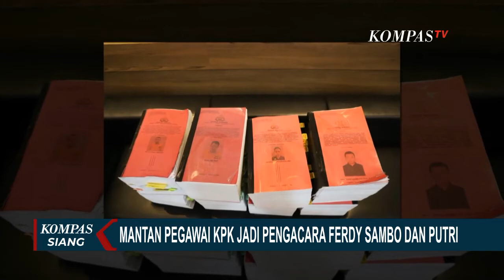Eks Pegawai KPK Febri Diansyah Rasamala Aritonang Jadi Pengacara Ferdy Sambo dan Putri Candrawathi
JAKARTA, KOMPAS.TV - Tersangka kasus pembunuhan berencana Yosua Hutabarat, Ferdy Sambo dan Putri Candrawathi, menambah komposisi penasihat Hukum jelang persidangan.

Dua mantan pegawai Komisi Pemberantasan Korupsi (KPK) jadi tambahan tim pengacara Mantan Kadiv Propam Polri tersebut dan istrinya.

Mantan Juru Bicara KPK Febry Diansyah, berperan sebagai Penasihat Hukum Putri Candrawathi, sementara Rasamala Aritonang, menjadi Kuasa Hukum Ferdy Sambo.

Febri Diansyah dikenal sebagai Aktivis Anti Korupsi Indonesia Corruption Watc  (ICW).

Di tahun 2016, ia menjadi Juru Bicara KP, ia memilih mundur di tahun 2020 dan mendirikan kantor hukum, Visi Law Office.

Sementara Rasamala Aritonang adalah Mantan Kabag Perancangan peraturan dan Produk Hukum, Biro Hukum KPK.

Kini ia menjadi bagian dari Kantor Hukum Visi Law Office, bersama Febri Diansyah.

Febry menyatakan menjadi pengacara istri Ferdy Sambo, karena ingin mendampingi hak-hak dari tersangka, sehingga terpenuhi selama proses persidangan.